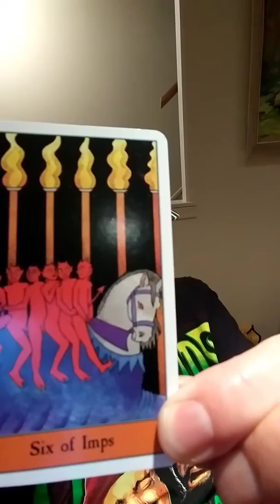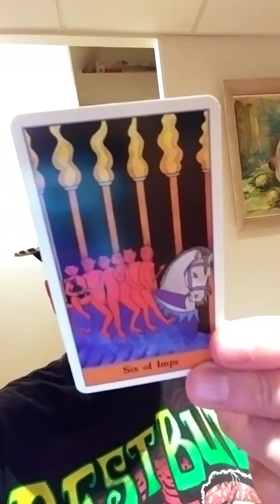My Name Is Krishna